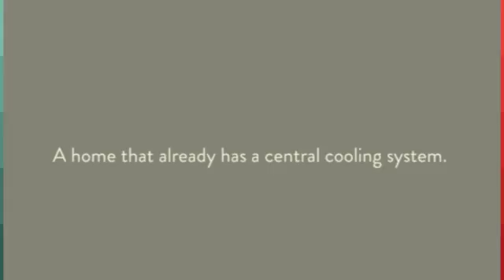Mini Split AC System (Heating and Air Conditioning).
Mini Split AC System. Ductless mini-split systems are chosen for their ease of installation, high-capacity cooling capabilities, quiet operation, and attractive appearance.